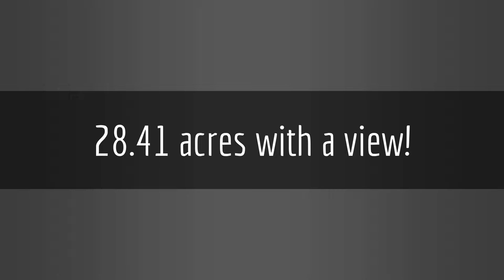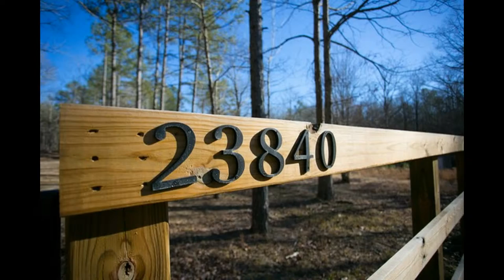28340 Mashburn Trail, Little Rock, AR 72210